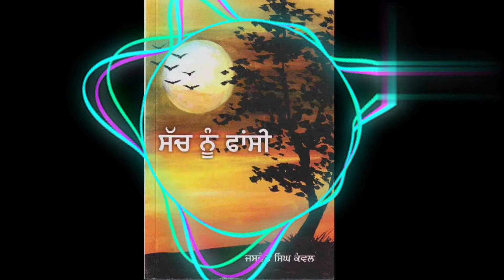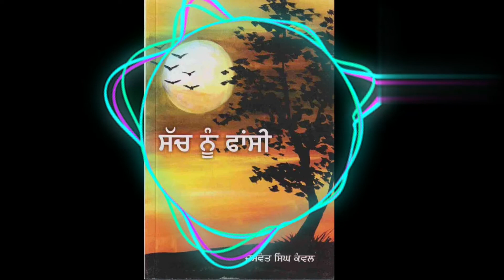Audio Novel।ਸੱਚ ਨੂੰ ਫਾਂਸੀ।ਭਾਗ-2।ਜਸਵੰਤ ਸਿੰਘ ਕੰਵਲ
ਸੱਚ ਨੂੰ ਫਾਂਸੀ:

writter:Jaswant Singh kanwal
Storyteller:Roop kaur